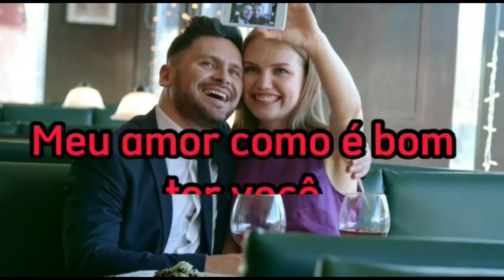EU NASCI PARA TE AMAR - LINDA MENSAGEM DE AMOR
Esse vídeo EU NASCI PARA TE AMAR é uma linda mensagem de amor que fala sobre o sentimento amoroso.

E você sabe meu amor como é bom sonhar e viver ao seu lado em todo os momentos da vida.

A distância não é barreira para viver o nosso amor.  Porque é você que eu amo e quero te fazer feliz e viver essa felicidade juntos.

Eu nasci para te amar e sempre te amarei. Eu te amo!!!